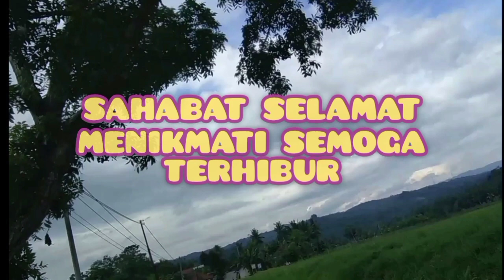Panorama Alam Pertanian@BOTANIBIOTAKHAILASH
Salam bahagia selalu sobat ‎‎
dimanapun berada.

kali ini sobat akan diajak, refresing mind  suatu kegiatan sederhana, namun sangat menghibur juga mendorong suasana hati selalu bersyukur.

oya sobat...
Inti bersyukur itu ada pada Bahagia.
dimanapun, kapanpun dalam keadaan apapun,
dan wujud syukur itu sendiri adalah karya yang nyata.

nah..sobatku yang baik. dukung channel kita ini. dengan like, coment, dan subscriber
supaya dapat berkembang, dan selalu menyajikan suatu yang lebih manfaat lagi. 🙏